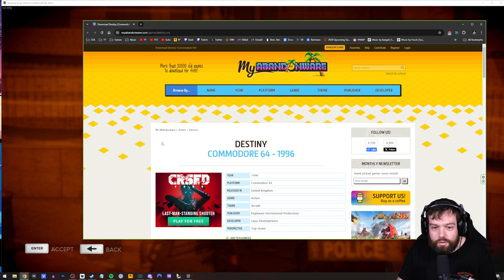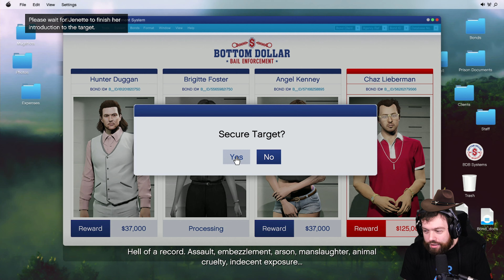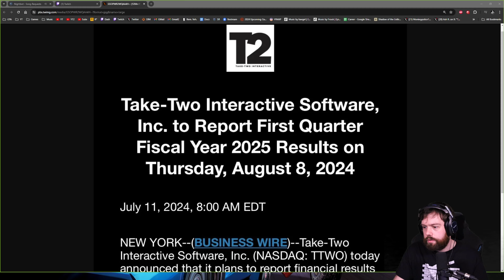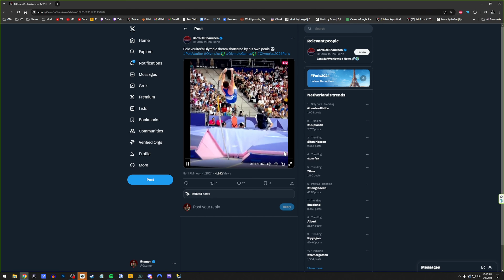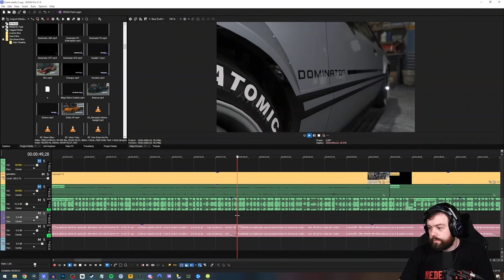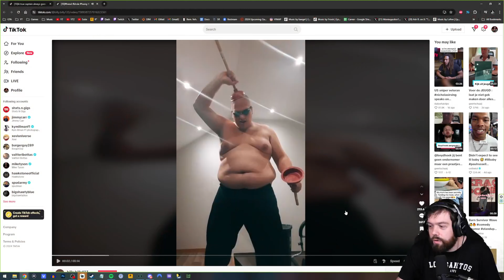Twitch Highlights EP. 92